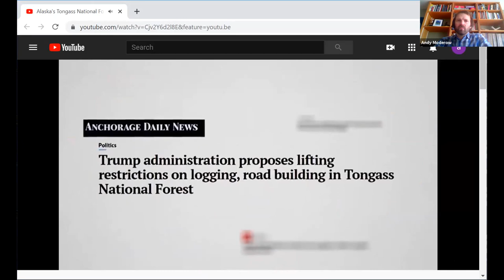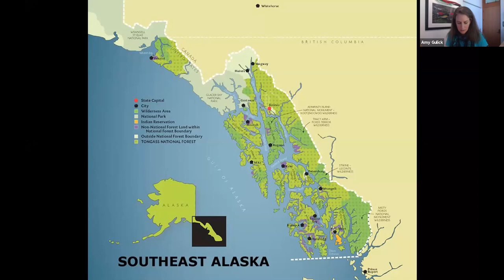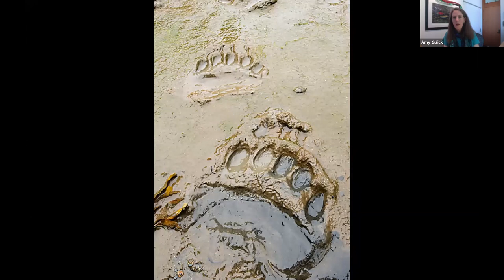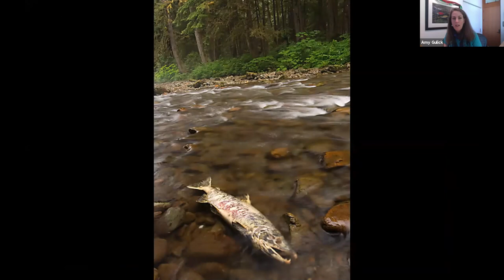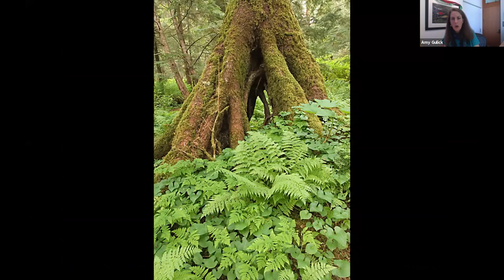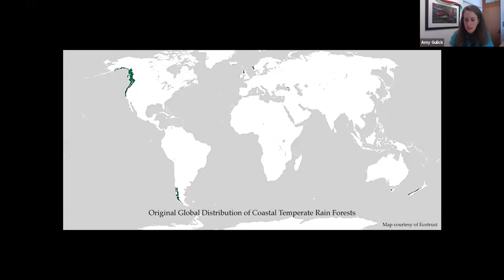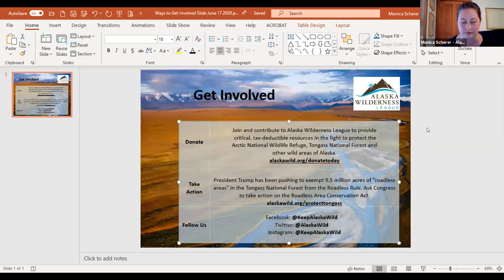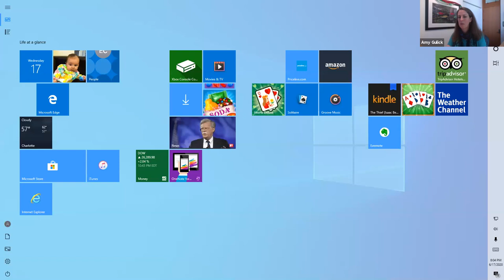Amy Gulick takes us on a trip to the Tongass National Forest.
Join acclaimed photographer and author Amy Gulick on a journey to one of the rarest ecosystems on Earth – the Tongass rain forest of Alaska. Humpback whales, orcas, and sea lions cruise the forested shorelines. Wild salmon swim upstream into the forest, feeding some of the world's highest densities of grizzlies, black bears, and bald eagles. Native cultures and local communities benefit from the gifts of the forest and sea.

Amy Gulick's book, Salmon in the Trees: Life in Alaska's Tongass Rain Forest, is the recipient of an Independent Publisher Book Award and two Nautilus Book Awards.